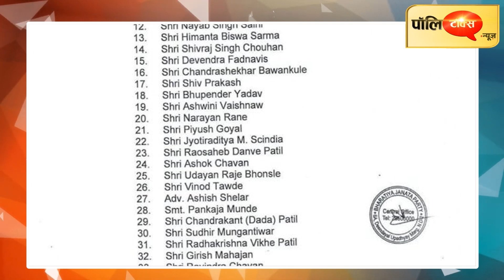सीएम भजनलाल शर्मा को महाराष्ट्र विधानसभा चुनाव में मिली बड़ी जिम्मेदारी, देखें पूरी खबर I